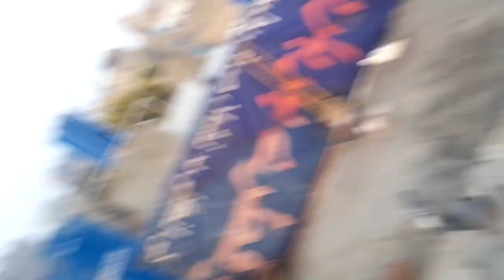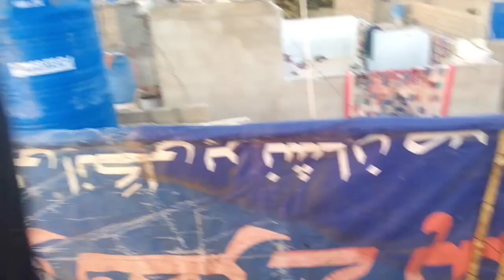2 naye kabutaron ka Shok krry 😍